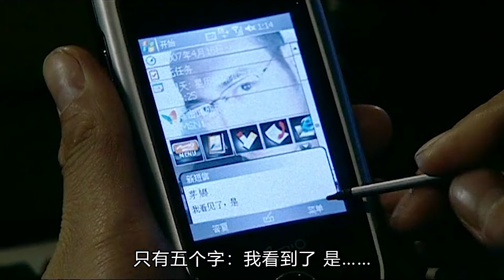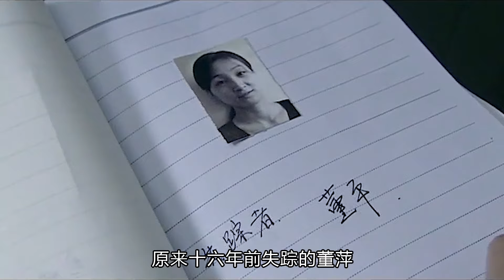国产烧脑悬疑：凶手作案时的手法、作案后的表现都让人匪夷所思